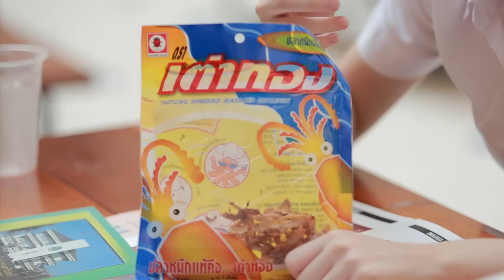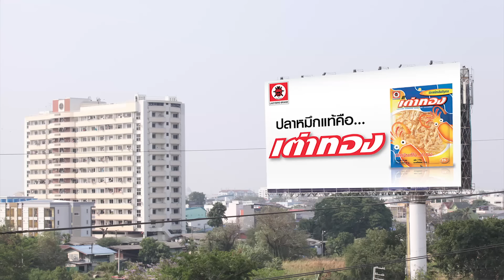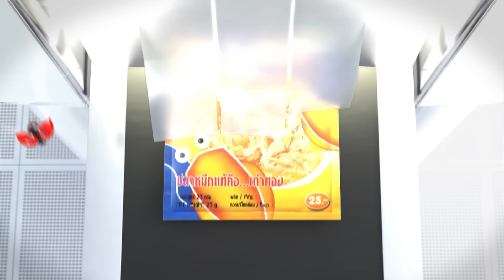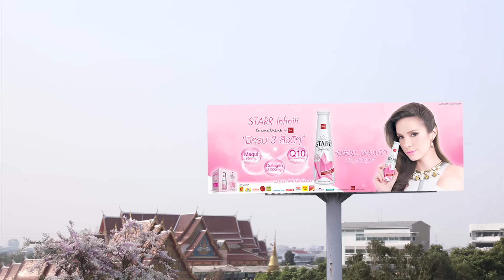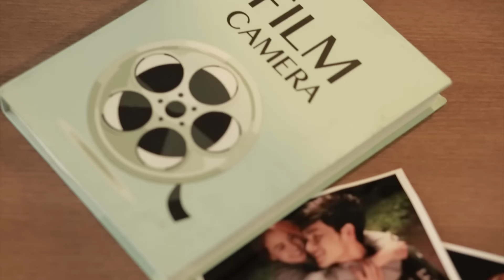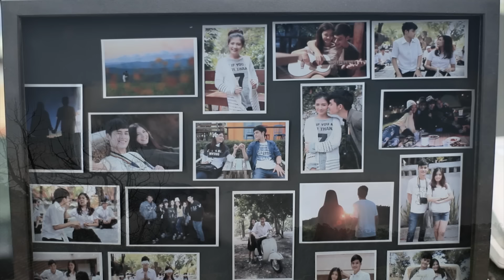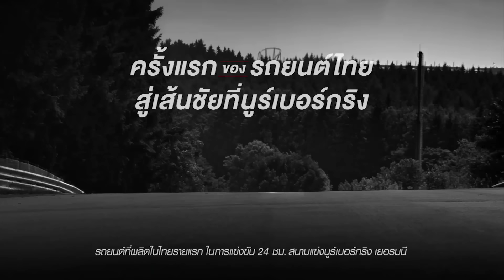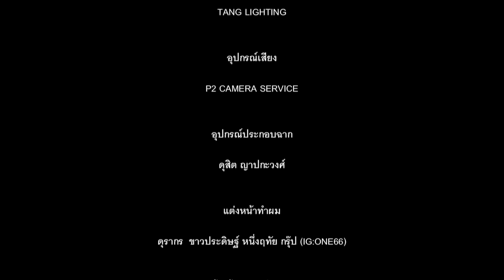Club Friday The Series 5 ตอน ความลับของสัญญาใจ [EP.2/4]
ฤทธิไกร กาญจนวิภู , สุรีย์ฉาย แก้วเศษ
นำแสดงโดย      เก้า จิรายุ , โฟกัส จีระกุล

ออกอากาศ ทุกวันเสาร์ เวลา 20.00 น. เริ่ม 6 ธันวาคมนี้ ทางช่อง GMM25
ทีวีดิจิทัล 25 จานดาวเทียมและเคเบิ้ลทีวี 35